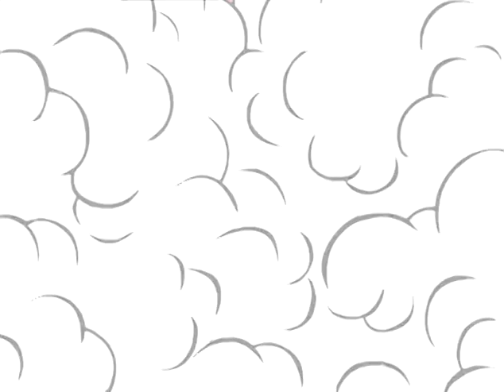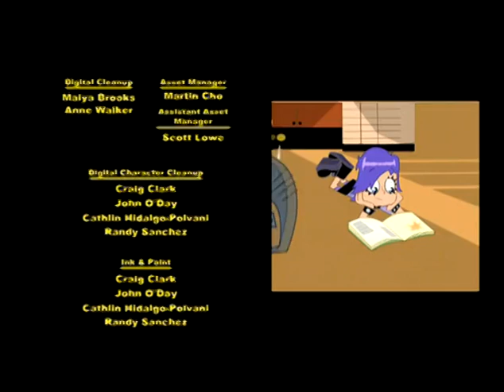Hi Hi Puffy AmiYumi S01E12 Cursed Full Segment (Unreleased Episode) Logoless HQ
Ami and Yumi are supposedly cursed after breaking both of their instruments. As they try to endure it, their bad luck keeps increasing.
Originally unreleased for copyright reasons but now this segment is uploaded in Logoless HQ (Credits are also Included)